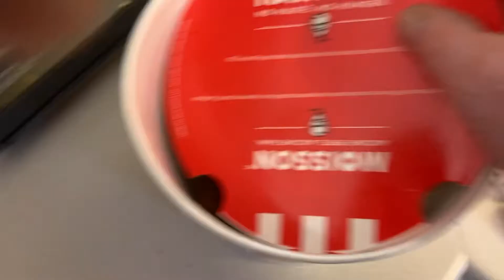Birthday Girl - Feb10, 2022